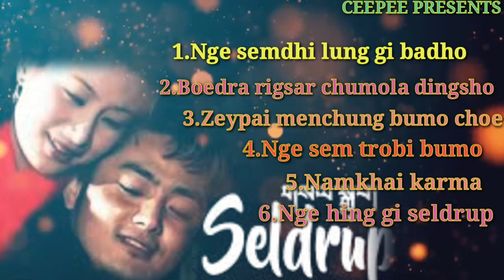Bhutanese melody songs from the movie seldrup.